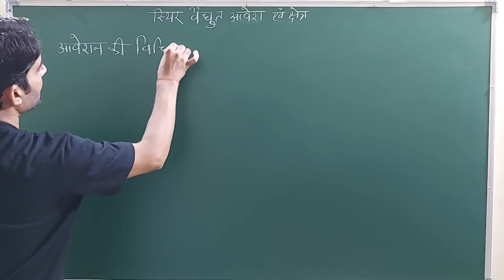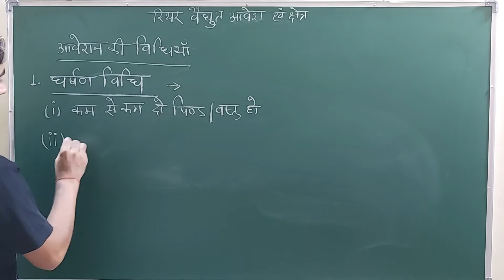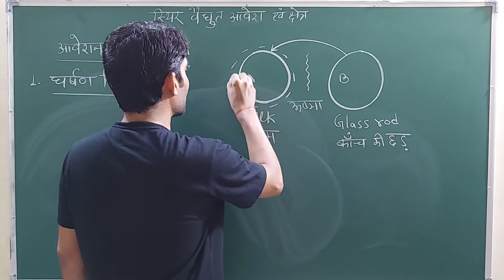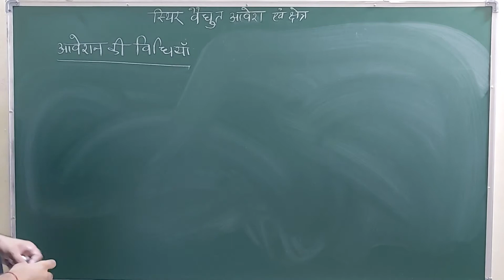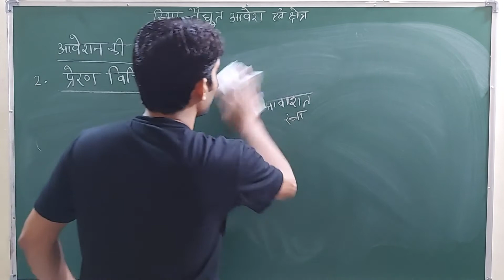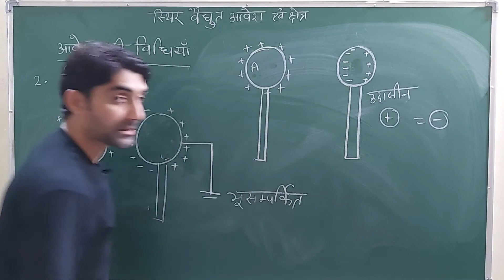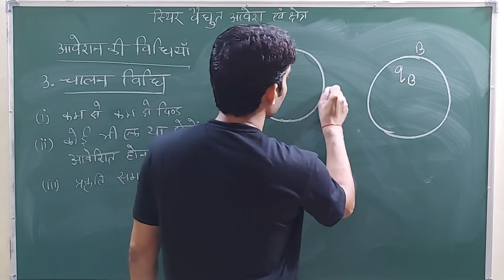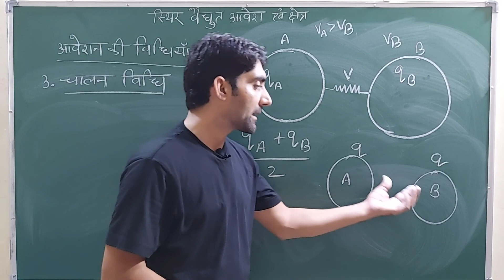Electric charges and fields || Class 12 || Lec #3 || Method of charging || आवेशन की विधियाँ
Learn the complete details of the Electric charges and fields along with NEET Physics and preparation tips for medical exams entrance exams

स्थिर वैधुत आवेश एवं क्षेत्र || आवेशन की विधियाँ ||घर्षण द्वार आवेशन || चालन द्वार आवेशन || प्रेरण द्वारा आवेशन || आवेशों के गुण || आवेश का संरक्षण नियम || सजातीय आवेश || विपरीत प्रकृति के आवेश || स्थिर वैधुत आवेश एवं क्षेत्र कक्षा 12 ||